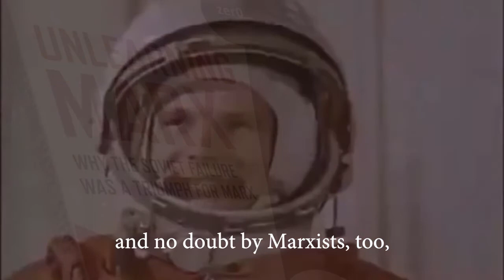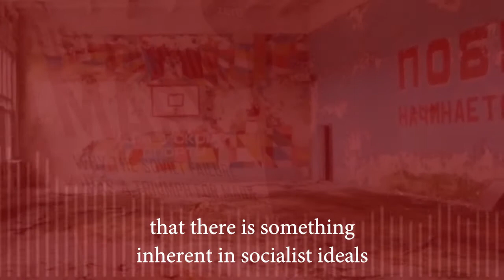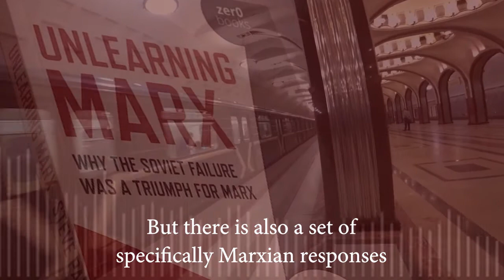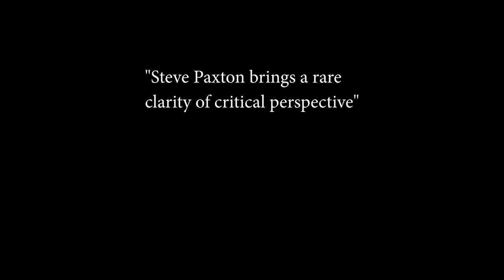A short excerpt from Unlearning Marx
This is Revolution's Jason Myles reads a short excerpt from Steve Paxton's book 'Unlearning Marx - why the Soviet Failure was a Triumph for Marx'